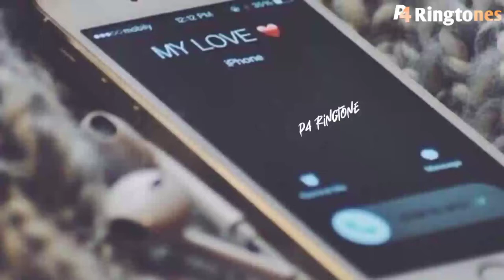Cute Girl message Ringtone | Message Tone | Cute sms Ringtone | Love ringtone | notification tone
Ringtone hub

cute sms ringtone 2021 best notification tone,

cute sms ringtone 2021 best notification tone iphone

ringtone new sms tone rs ringtones,

cute sms ringtone full,

ringtone new sms tone as ringtone,

cute sms ringtone 2021 full,

cute sms ringtone abe yaar,

cute sms ringtone attitude,

cute sms ringtone all,

cute sms ringtone 2021 all best,

cute sms ringtone best,

cute sms ringtone best notification tone love,

cute sms ringtone baby voice,

notification tone new sms tone apple ringtone,

cute sms ringtone baby,

cute sms ringtone best notification,

cute sms ringtone call,

cute sms ringtone 2021 cute baby,

new calling cute sms,

cute sms ringtone download,

cute cute sms ringtone,

cute cat sms ringtone,

cute cartoon sms ringtone,

cute sms ringtone download, cute sms ringtone dj,

cute sms ringtone download pagalworld,

cute sms ringtone download mp3,

cute sms ringtone download 2020,

cute sms ringtone full song,

cute sms ringtone funny,

cute sms ringtone free fire,

super cute sms ringtone full,

cute ringtone for sms,

cute sms ringtone gana,

free fire sms ringtone 2021,

message ringtone,

free fire ringtone download,

love free fire tone,

cute sms tone,

new free fire ringtone,

free fire notification tone,

call free fire ringtone,

call ringtone free fire new mp3,

free fire dj remix ringtone,

dj remix free fire 2021,

cute sms ringtone gun,

cute baby girl sms ringtone,

cute sms ringtone hindi,

cute sms ringtone i love you,

cute sms ringtone iphone,

cute sms ringtone in tamil,

cute sms ringtone iphone 2021,

cute sms ringtone 2020 iphone,

cute sms ringtone joker,

cute sms ringtone korean,

cute sms ringtone kgf.

ringtone sms korea cute,

cute sms ringtone 2021 kgf.cute sms ringtone love,

lifeline cute sms ringtone,

sweet lovely cute sms ringtone,

cute sms ringtone new love,

cute love sms ringtone 2021, super love cute sms ringtone,

cute sms ringtone message,

cute sms ringtone mp3,

cute sms ringtone music,

cute sms ringtone 2021 message,

cute sms ringtone 2020 message ringtone, cute korean sms ringtone mp3,

cute sms ringtone new,

cute sms ringtone notification,

cute sms ringtone 2021 new love,

cute sms ringtone 2021 new message,

new cute sms ringtone 2021,

cute sms ringtone oh no,

cute sms ringtone o no,

cute sms ringtone pubg.

cute sms ringtone pikachu,cute sms ringtone 2021 pubg,

ringtone,

cute sms ringtone sad,

super cute sms ringtone,

cute sms ringtone 30 second,

cute baby smile sms ringtone,

super cute sms ringtone 2021,

cute sms ringtone tone,

cute sms ringtone tamil.

cute sms ringtone telugu,

cute sms ringtone ringtone,

cute sms ringtone remix,

cute sms ringtone 2021 message ringtone,

cute sms ringtone 2021 ringtone,

cute sms ringtone song.

cute sms ringtone sms,

cute sms ringtone status.